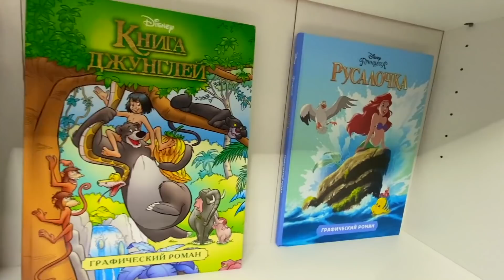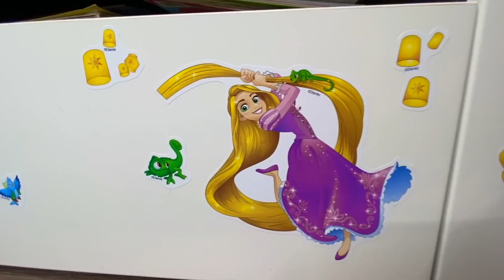Маша и мама играют в игру истории про мороженое и другие игрушки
Маша и мама играют в игру магазин сладостей сборник истории про мороженое и другие игрушки с куклой. Разноцветные языки от фруктового мороженого.